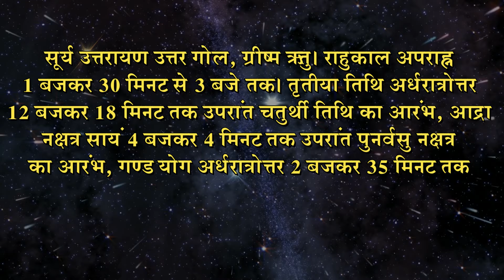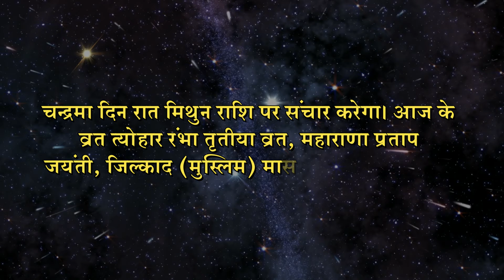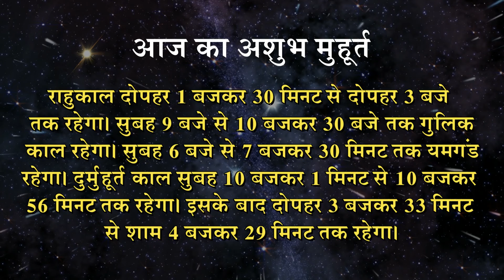Aaj Ka Panchang 2 June 2022| आज का पंचांग | Aaj ka Shubh Muhurt Thursday 2022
राष्ट्रीय मिति ज्येष्ठ 12, शक संवत 1944, ज्येष्ठ शुक्ला, तृतीया, बृहस्पतिवार, विक्रम संवत 2079। सौर ज्येष्ठ मास प्रविष्टे 20, जिल्काद 1, हिजरी 1443 (मुस्लिम), तदनुसार अंग्रेजी तारीख 2 जून सन् 2022।

सूर्य उत्तरायण उत्तर गोल, ग्रीष्म ऋतु। राहुकाल अपराह्न 1 बजकर 30 मिनट से 3 बजे तक। तृतीया तिथि अर्धरात्रोत्तर 12 बजकर 18 मिनट तक उपरांत चतुर्थी तिथि का आरंभ, आद्र्रा नक्षत्र सायं 4 बजकर 4 मिनट तक उपरांत पुनर्वसु नक्षत्र का आरंभ, गण्ड योग अर्धरात्रोत्तर 2 बजकर 35 मिनट तक उपरांत वृद्धि योग का आरंभ, तैतिल करण पूर्वाह्न 11 बजकर 3 मिनट तक उपरांत वणिज करण का आरंभ।

चन्द्रमा दिन रात मिथुन राशि पर संचार करेगा। आज के व्रत त्योहार रंभा तृतीया व्रत, महाराणा प्रताप जयंती, जिल्काद (मुस्लिम) मास प्रारंभ, उमा अवतार।